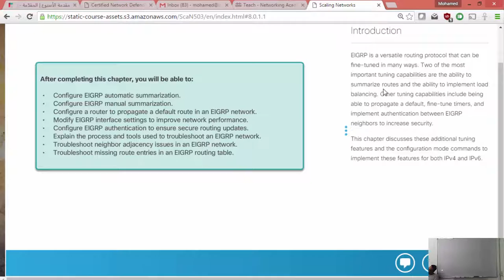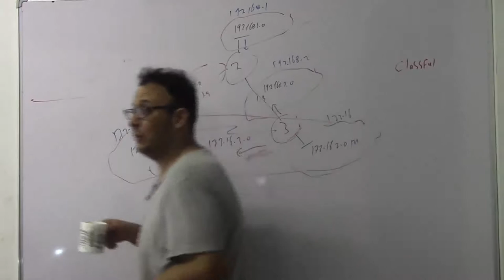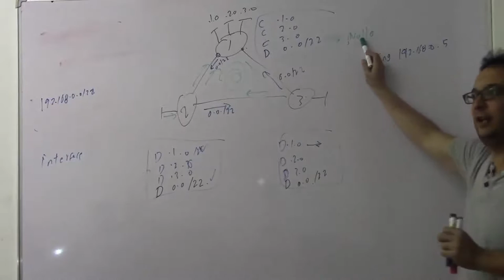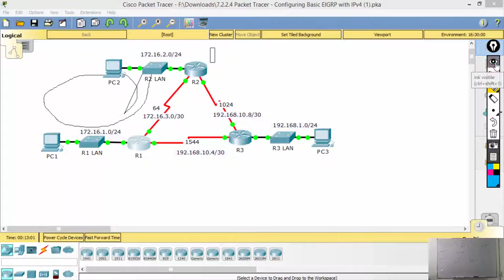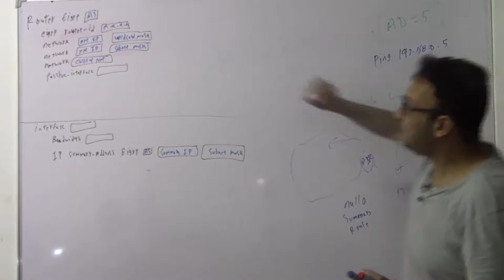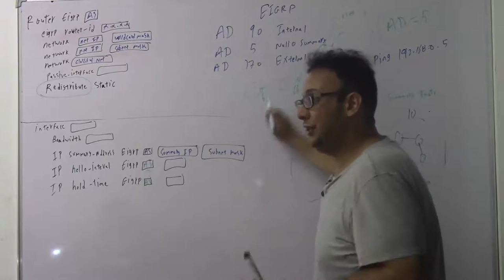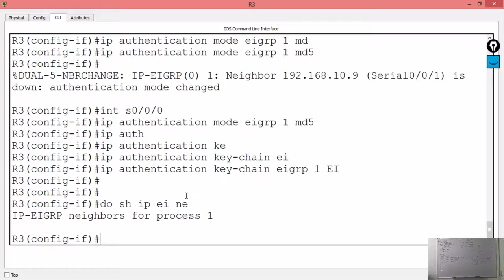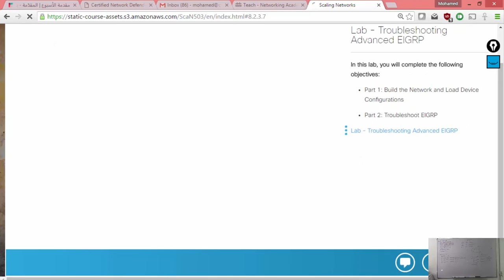Scaling Networks - Lecture 10 - Part 1 (Chapter 08)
Chapter 8: EIGRP Advanced Configurations and Troubleshooting

8.1.1.1 Network Topology

8.1.1.2 EIGRP Autosummarization

8.1.1.3 Configuring EIGRP Summarization

8.1.1.4 Verifying Autosummarization: show ip protocols

8.1.1.5 Verifying Autosummarization: Topology Table

8.1.1.6 Verifying Auto-Summary: Routing Table

8.1.1.7 Summary Route

8.1.2.1 Manual Summary Routes

8.1.2.2 Configuring EIGRP Manual Summary Routes

8.1.2.3 Verifying Manual Summary Routes

8.1.2.4 EIGRP for IPv6: Manual Summary Routes

8.1.3.1 Propagating a Default Static Route

8.1.3.2 Verifying the Propagated Default Route

8.1.3.3 EIGRP for IPv6: Default Route

8.1.4.1 EIGRP Bandwidth Utilization

8.1.4.2 Hello and Hold Timers

8.1.4.3 Load Balancing IPv4

8.1.4.4 Load Balancing IPv6

8.1.5.1 Routing Protocol Authentication Overview

8.1.5.2 Configuring EIGRP with MD5 Authentication

8.1.5.3 EIGRP Authentication Example

8.1.5.4 Verifying Authentication

8.2.1.1 Basic EIGRP Troubleshooting Commands

8.2.1.2 Components

8.2.2.1 Layer 3 Connectivity

8.2.2.2 EIGRP Parameters

8.2.2.3 EIGRP Interfaces

8.2.3.1 Passive Interface

8.2.3.1 Missing Network Statement

8.2.3.3 Autosummarization